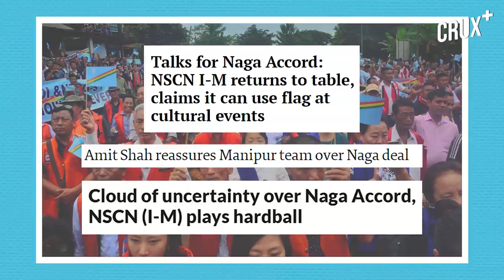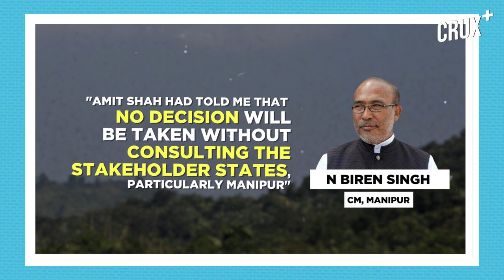The Naga Peace Accord | Why Have Naga Groups Continued Insurgency For The Past 72 Years?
Naga peace accord has been a topic of debate between the Indian government and NSAN leaders. NSAN leader demands a greater Nagalim which includes Naga dominated areas of Arunachal Pradesh,  Manipur, and Assam. This has sparked a huge protest in these states.